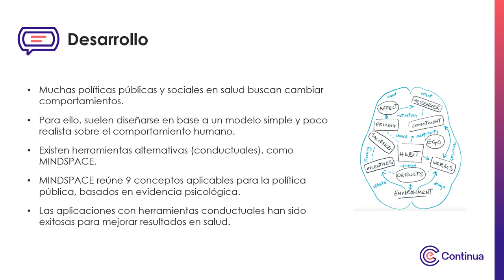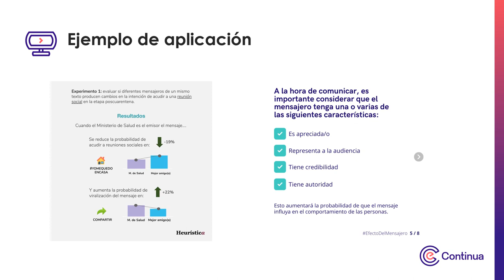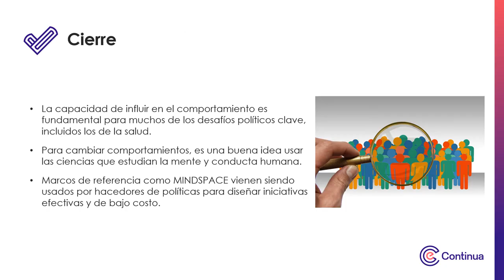multimedia - Ciencias del comportamiento aplicadas a la salud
Ciencias del comportamiento aplicadas a la salud